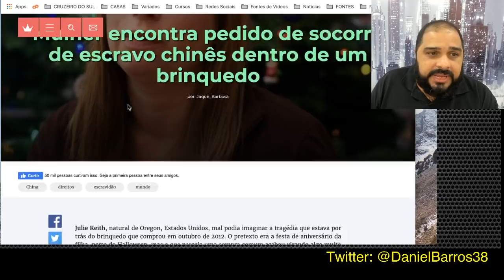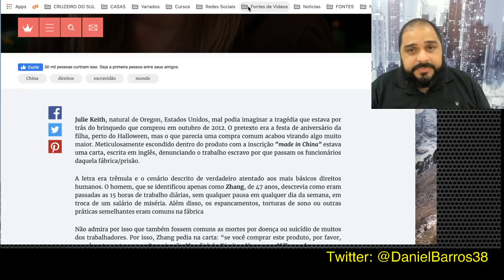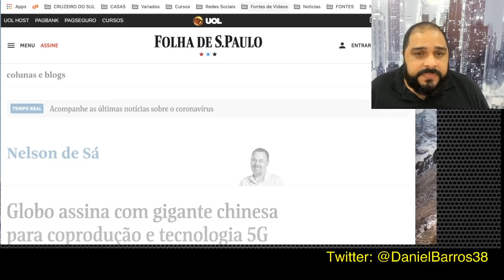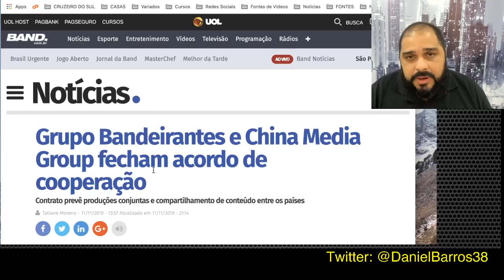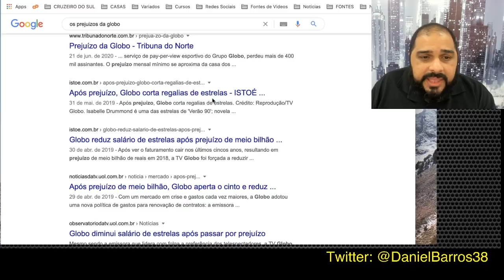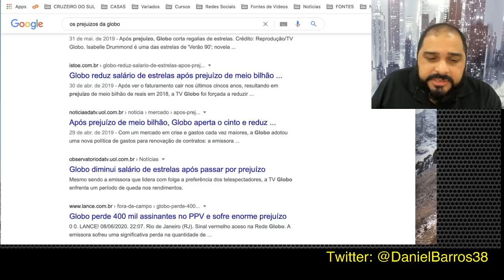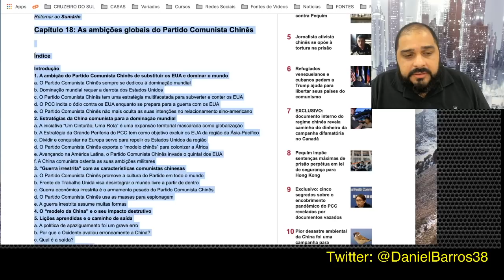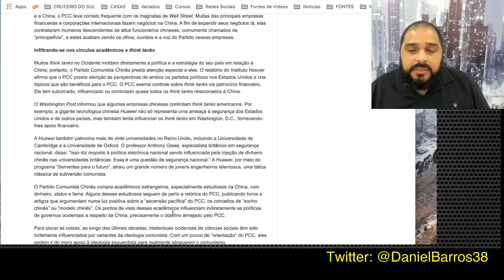A QUEDA!!! UM IMPÉRIO RUINDO NA LUTA CONTRA UM HOMEM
O GRUPO GL0B0 HÁ ANOS VEM TENDO QUEDA EM SUA AUDIÊNCIA. COM A ASCENÇÃO DE BOLSONARO ESSE PROCESSO SE ACENTUOU DE MANEIRA SURPREENDENTE. HOJE, ELES AINDA ESTÃO EM PÉ POR UM MOTIVO EM ESPECIAL, OU MELHOR, POR UMA MÃO QUE TEM SEGURADO O GIGANTE COMBALIDO DE PÉ